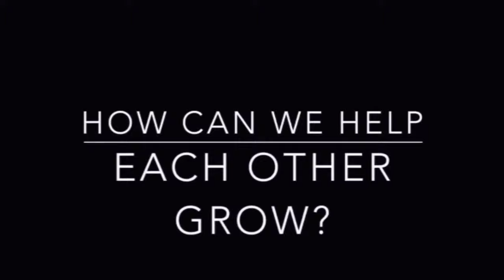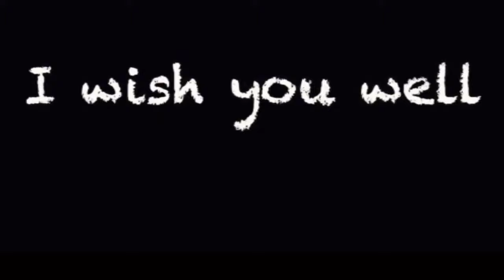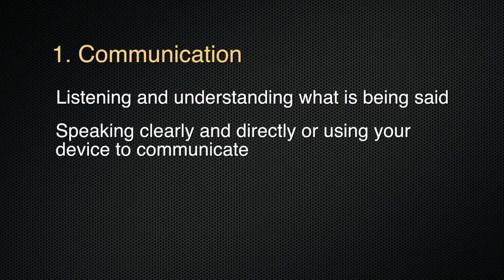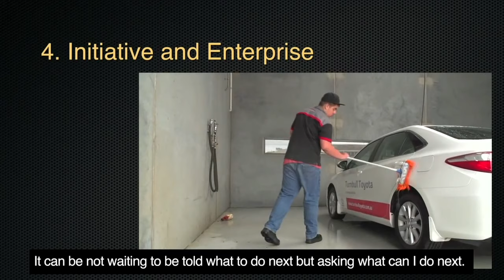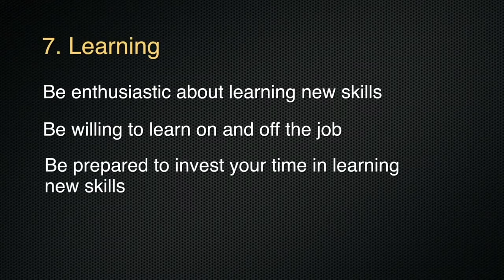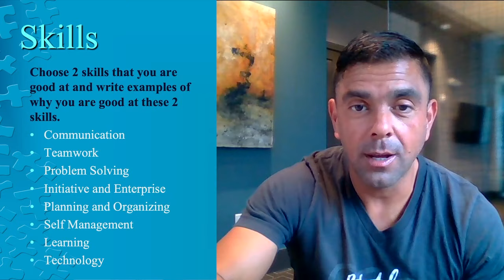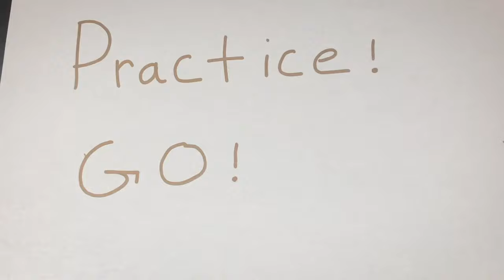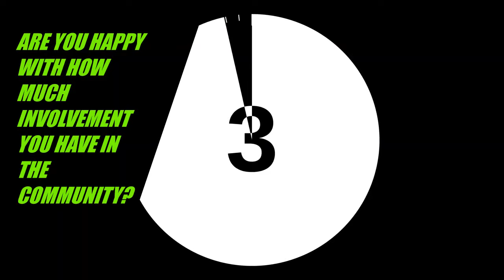6.10 WOW Virtual Classroom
Recommended Schedule for 6/10/2020 (DUE MONDAY JUNE 8th BY 1 PM)

Time Slot

Program

Area

Lesson name

Supporting documents and ideas

9:00 am - 9:30 am

Brain Smart Start with – Steph

9:30 am- 10:00 am

Community Based Education

The water cycle and terrarium project

10:00 am – 10:30 am

Sports

Conditioning and cardio exercises.

10:30 am – 11:30 am

Life and Work Skills / S.E

FIU Student : Billie +

Rene Employability Skills- All Eight Skills

Directed by

Andrea Evans-McCall

Debbie-Ann Johnson

National Disabilities officer program NDCO

11:30 am – 1:00 pm

Lunch

Password: WOWFAM

1:00 pm – 1:30 pm

Music

What’s That Song Wed-Sports Ed./Jordan’s Sports day music listening

Answer Sheet

1:30 pm-2:00 pm

STEM

FIU LESSON: Isis Writing

Skills Part IV

2:00 pm – 2:30 pm

Rec Therapy

Sports Day

2:30 pm – 3:00 pm

Special Topics